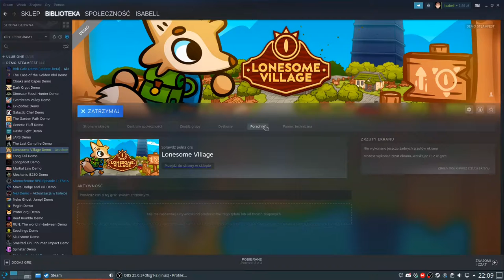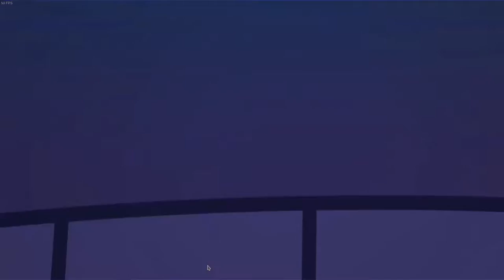Lonesome Village - IndieDev plays IndieGames